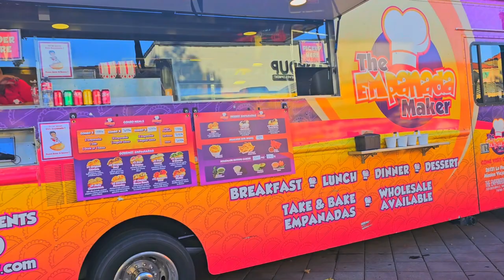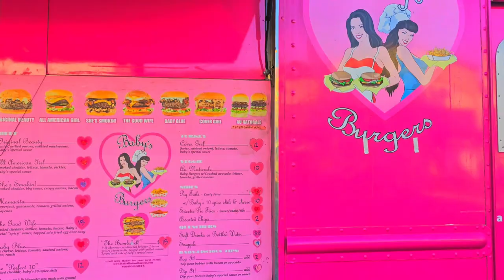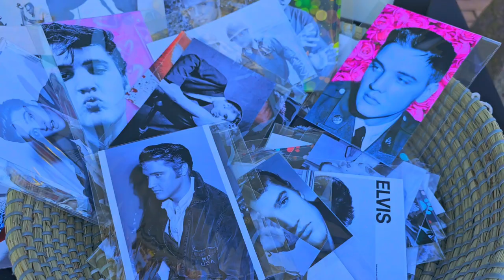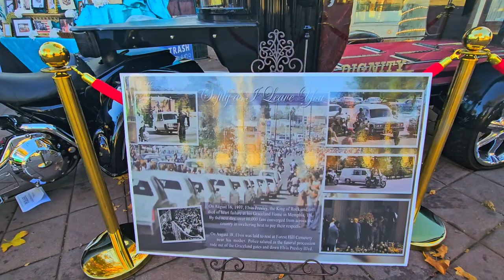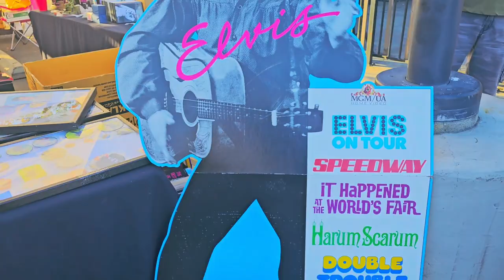Vô tình gặp ngày hội thật đặc biệt tại thành phố Garden Grove California